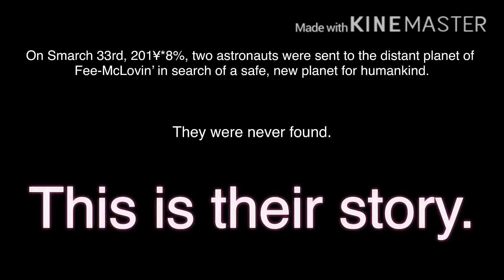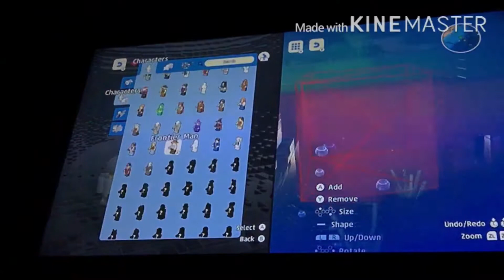Lego Worlds: The Fee McLovin’ Expedition - Quick Play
Two astronauts attempt to explore a distant planet, but are shocked at what they don’t find.